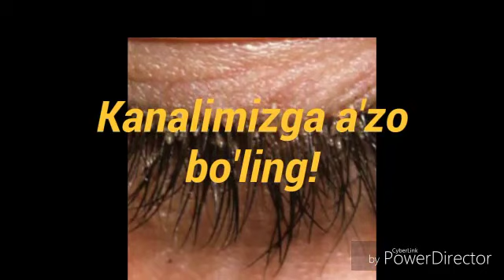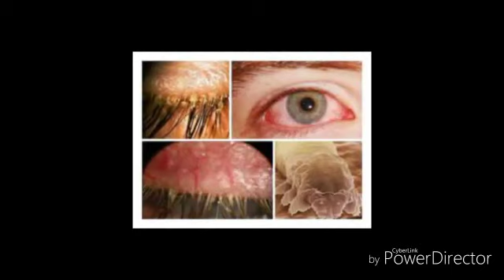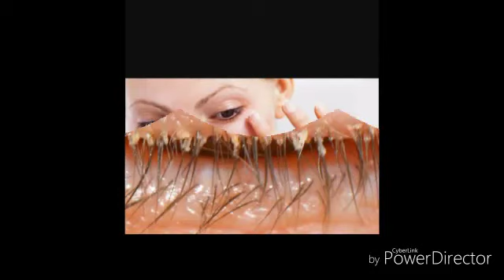Ko`z qovoqlariga kana tushsa